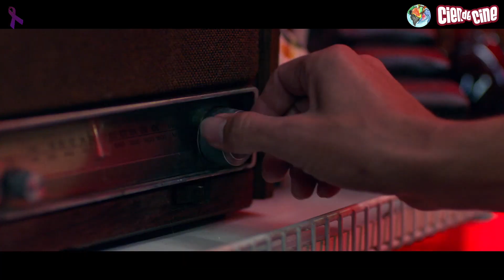Estrenos 3 Diciembre 2021 - Cien de Cine Toma 6.77